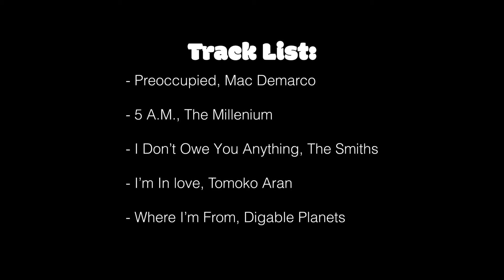Low End Radio ep. 2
- 5 A.M., The Millennium
- I Don't Owe You Anything, The Smiths
- I'm in Love, Tomoko Aran
- Where I'm From, Digable Planets